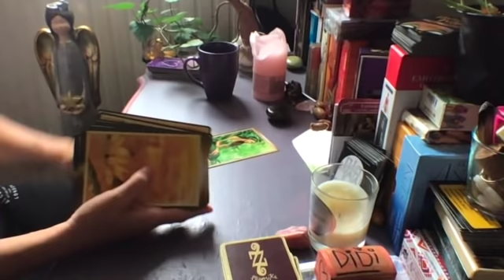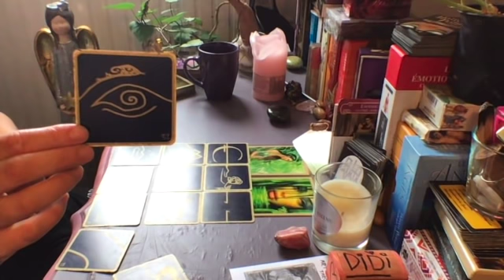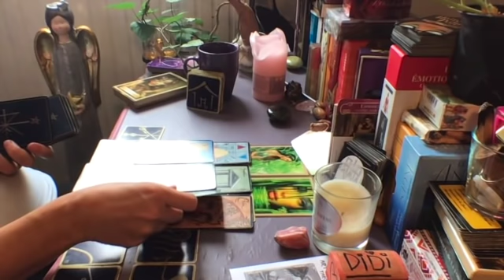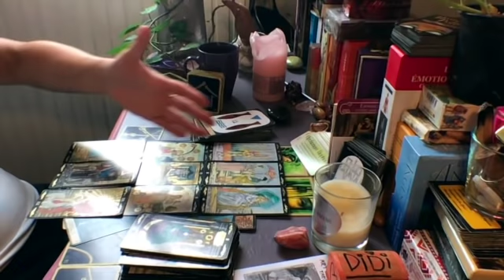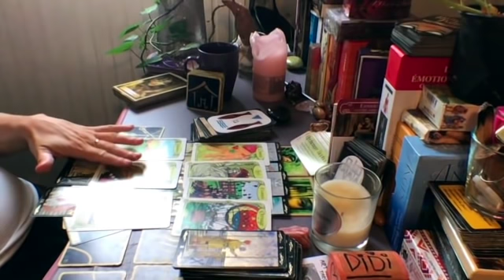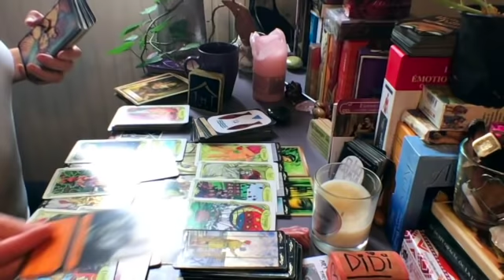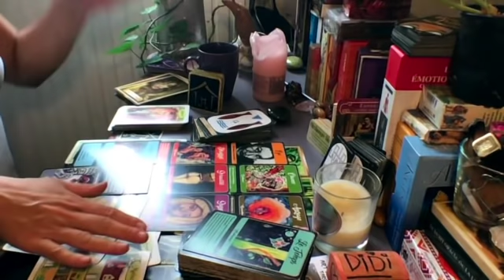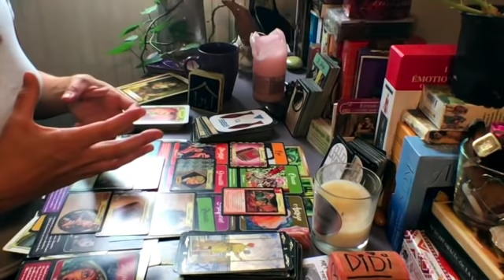LES ENERGIES DE LA SEMAINE DU LUNDI 12 OCTOBRE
Les énergies de la semaine.
Didi